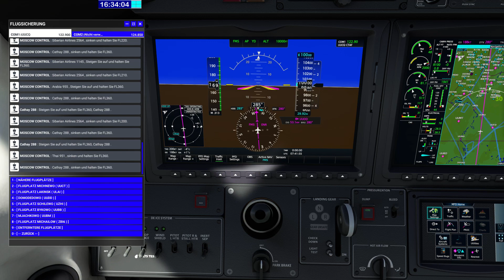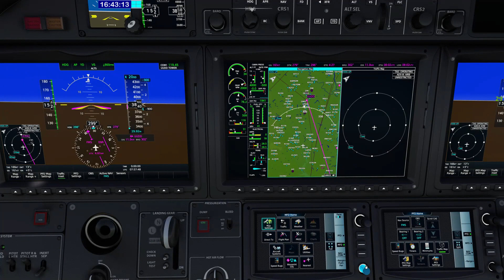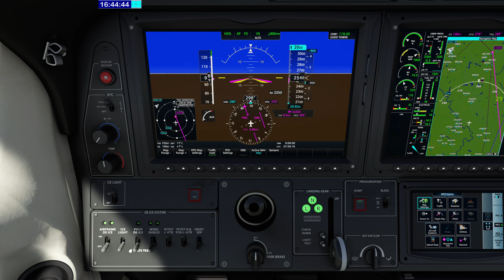#0110 FS2020 HD Paro Hannover Teil 3 Zwischenlandung in Moskau mit Stadtbesichtigung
Auf meiner Langstrecke mit einer TBM 930 von Paro in Bhutan nach Hause komme ich auch in Moskau vorbei. Da auch ein Nachtanken erforderlich ist, lande ich in Domedowo, im Südosten der Stadt. Nach dem Auftanken und Start überfliege ich das Stadtzentrum Moskaus , um dann die Stadtbesichtigung  mit dem Überflug das Flughafens Scheremetjewo im Nordwesten der Stadt abzuschließen. Dabei sind im Abflug wieder wunderschöne Wolkenformationen zu beobachten.